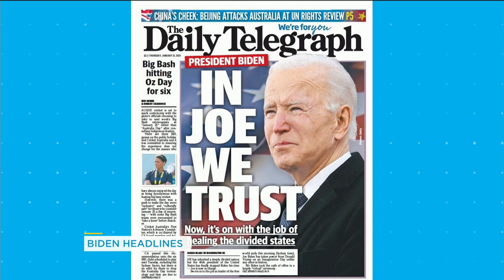Kamala Harris' stepdaughter had one of the most unique outfits at the inauguration | Your Morning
Ella Emhoff is a design student and stunned with a Miu Miu coat.